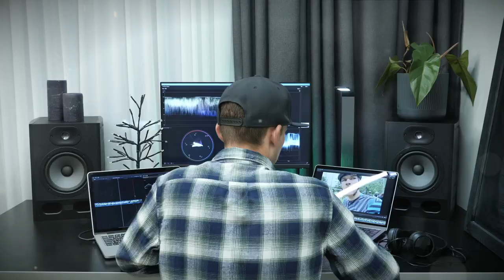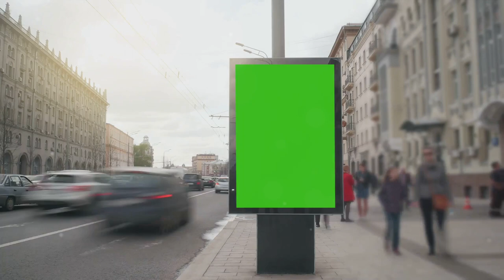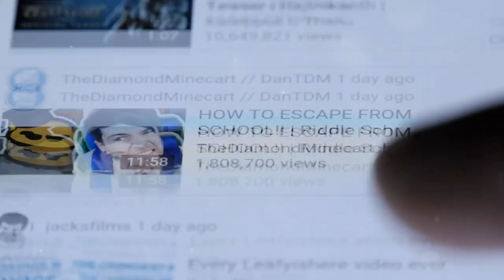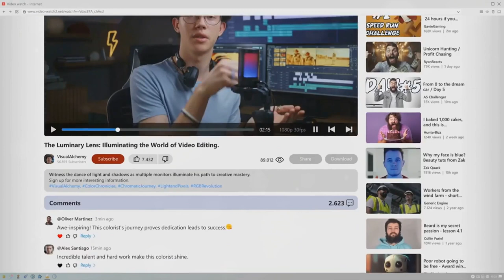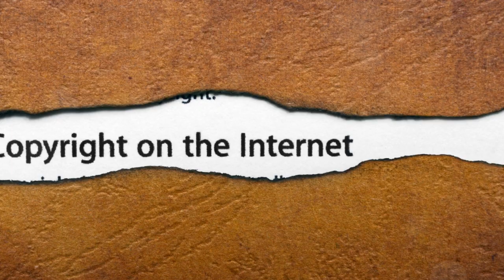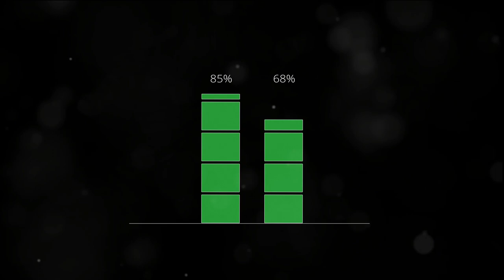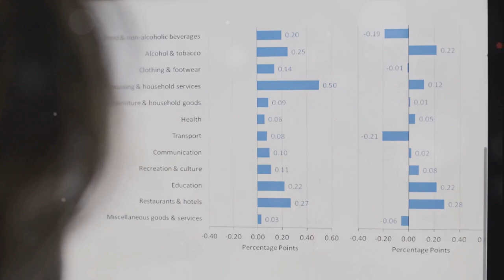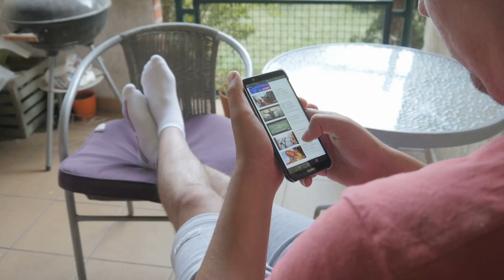How To Monetize A YouTube Channel In 2024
Welcome to the ultimate guide on mastering YouTube monetization with Better Off Guide! This video is your go-to resource for unlocking the full potential of earning money doing what you love.

In the fast-paced world we live in, we understand the importance of making each day count. That's why Better Off Guide is your go-to resource for optimizing your life, one video at a time. It's not just about being good; it's about being better off in every aspect of your life.

So, as we dive into this adventure together, remember: you're not alone. Our community is here to support, inspire, and celebrate your victories — both big and small. Get ready to transform your life because, here at Better Off Guide, we believe that you deserve nothing less than the extraordinary!

Timecodes / Chapters:
00:00 - Understanding YouTube Monetization
02:06 - Eligibility Criteria for Monetization
04:16 - Setting Up Google AdSense
06:22 - Creating Quality Content
08:36 - Understanding YouTube's Policies
10:43 - Utilizing YouTube Analytics
12:54 - Exploring Additional Revenue Streams
15:13 - Engaging with Your Community
16:13 - Staying Updated on YouTube Trends